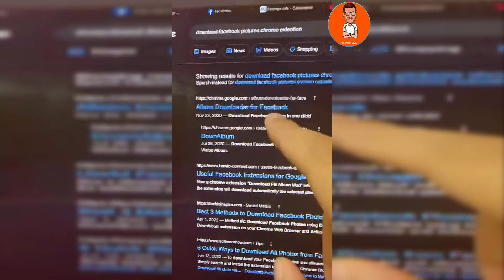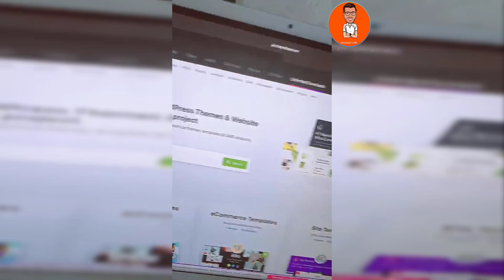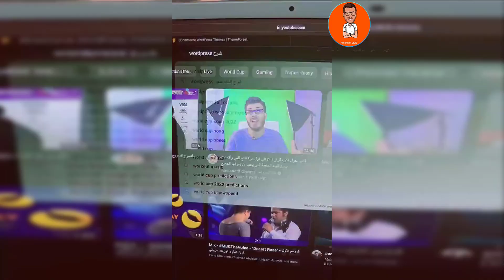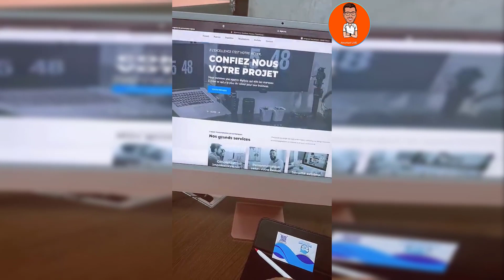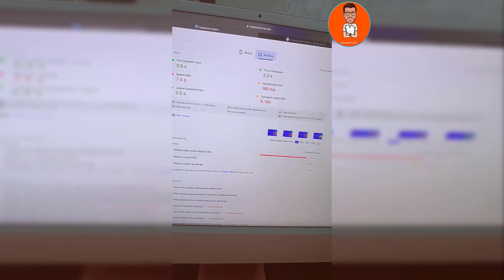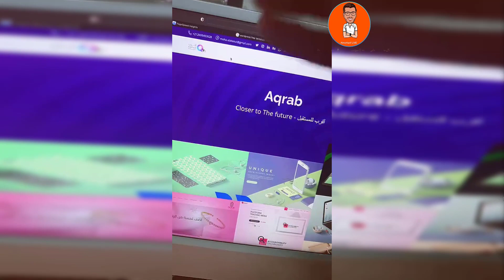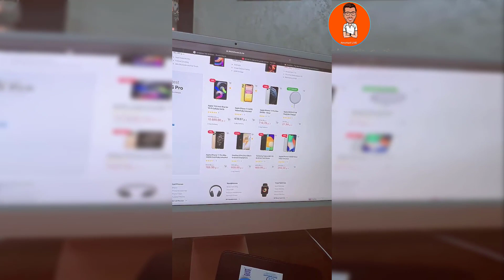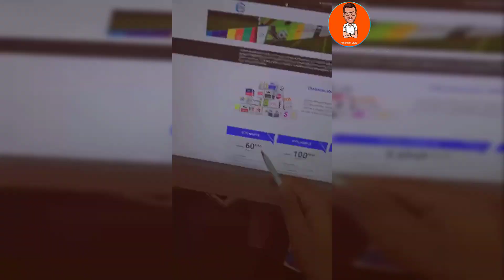امين رغيب : اجتنبوا هذه الاخطاء عند انشاء مواقعكم الخاصة بالتجارة الالكترونية على الووردبريس